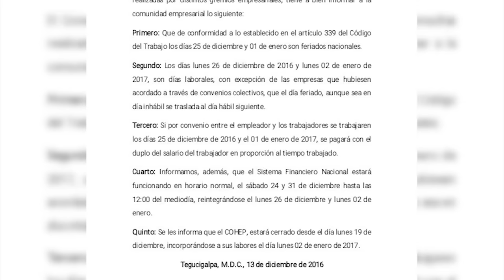Trasladan a la capital a los detenidos en Yoro y otras breves